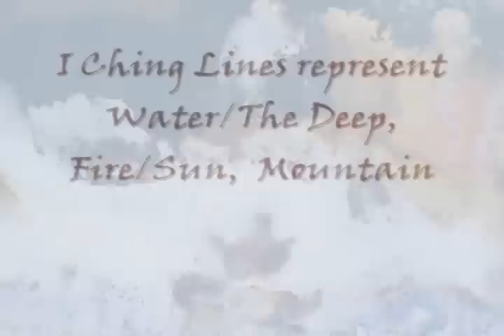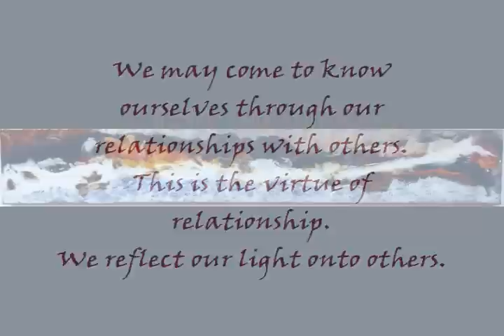Virtue of Relationship, The Yang Series, No.7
The  abstract landscapes of the Yang series suggest sensuality, and nature's essential motion -- forms of nature in the act of creating life.

Title:  The Virtue of Relationship, Yang Series,  No. 7, Hexagram No. 1 of the I Ching, Yang: Kh-Yen (Sun Creates Sun), Line/Panel No. 1
Size:  12"h x 72"w
Medium:  Encaustic (Pigmented Beeswax) on Canvas on Panel

Each trigram represents a force of nature:
Heaven, Earth, Thunder, Water/The Deep, Mountain, Wind/Wood, Fire/Sun, The Marsh/Mist.   Yang is the very first hexagram of the I Ching, a twin trigram representing heaven below and heaven above.  The attributes of Heaven are:  inspiration, power, aggressiveness and completeness.   The two trigrams, six unbroken lines, become the departure point for the painting and further cultivated as an organic abstract landscape.

The melted and then pigmented beeswax (encaustic) medium is mixed and fused to create reticulations, lines, organic shapes, networks, and patterns within the paint.

Gravitational forces and natural chemical reactions produce crystals and coastline borders on the earth's surface.  An organic medium such as beeswax seems extremely fitting to the organic imagery.

Installation View:
7 ft. h x 6 ft. w
Each Panel or Line is 6 in. h x 12 in.w